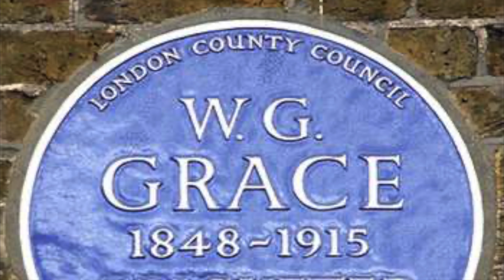W.G. GRACE 1848-1915 Cricketer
WG Grace pictured in the late 1880s. One obituarist noted that his appearance ‘instantly commanded attention’ while his bat looked ‘a mere toy in the hands of a giant’

Plaque erected in 1963 by London County Council at Fairmount', Mottingham Lane, Mottingham, London, SE9 3NG, London Borough of Bromley

THE MAN WHO MADE CRICKET
Though best remembered as a batsman, Grace was an all-rounder, and during his career of 43 years in first-class cricket he took nearly 3,000 wickets and scored over 50,000 runs. His achievements completely altered the standard of scoring, so that a century ceased to be a rare event, and a 50 became almost commonplace. Perhaps his most remarkable achievement came in 1895 when, at the age of 46, he scored 1,000 runs in the month of May.

Known to the public as ‘The Doctor’, ‘The Old Man’ or simply ‘WG’, he was instantly recognisable. As one obituarist noted, ‘His great towering figure, with his strong features and full black beard, instantly commanded attention.’ Due to his height, the bat ‘was generally held some distance off the pitch, looking a mere toy in the hands of a giant’.